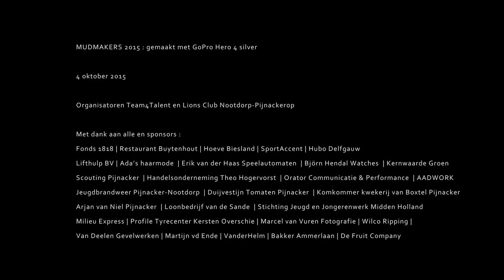Mudmakers 2015 : gemaakt met GoPro Hero 4 silver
Dit is de lange versie film met hoogtepunten als deelnemer aan het parcours. Gemaakt met GoPro Hero 4 silver + GoPro Chest Mount Harness. Op 4 oktober 2015 werd de 2e editie van de MudMakers georganiseerd. Een 5 of 7,5 km modder parcours met spectaculaire obstakels en heel veel modder.

& Sultan + Shepard feat. Denny White - Don't Let Me Down (Hook N Sling Remix)